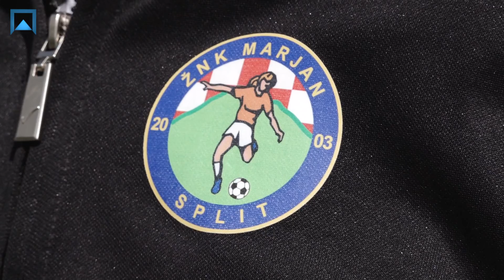Jozo Pirić - 14 godina ŽNK Marjan